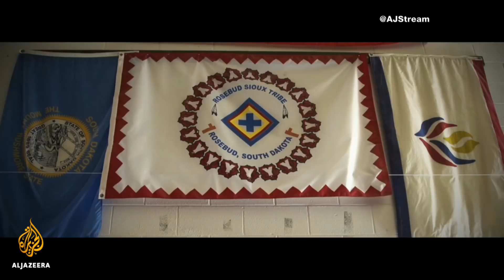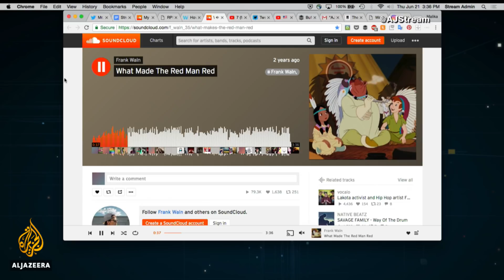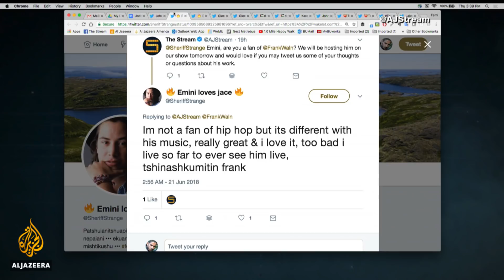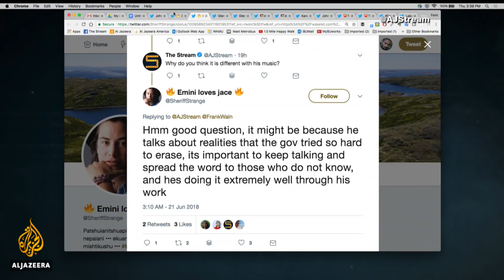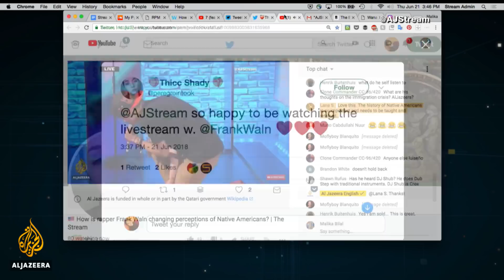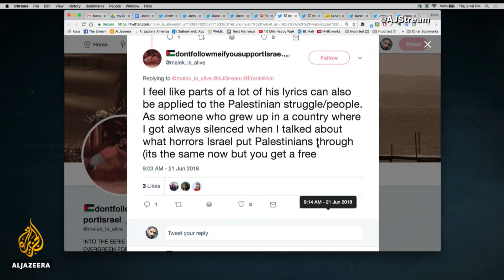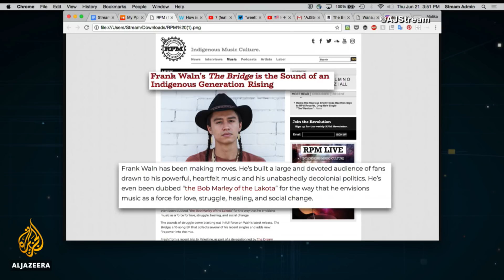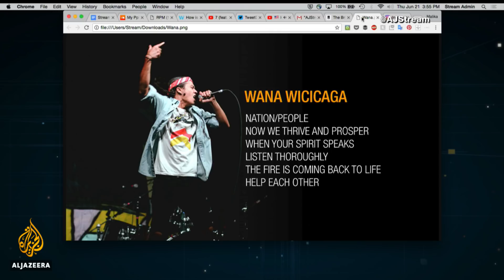🇺🇸 How is rapper Frank Waln changing perceptions of Native Americans? | The Stream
The legacy of broken treaties, colonialism and Native American genocide are constant themes set to a hip-hop beat in the songs of Sicangu Lakota rapper Frank Waln. Born on the Rosebud Indian Reservation in rural South Dakota, Waln uses music as a way to call out historical wrongs and uplift American indigenous youth, many of whom struggle from the impacts of poverty, violence, suicide and other inter-generational traumas.

In this episode, we'll look at how is music challenging narratives about Native Americans. We'll hear more about the inspiration for Waln's songs and get a first listen to some new music from his forthcoming album.